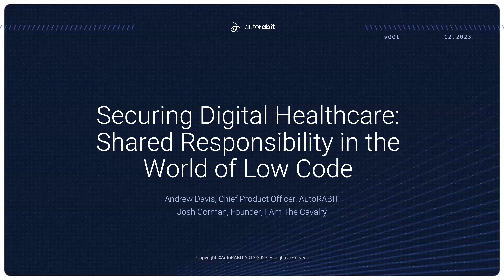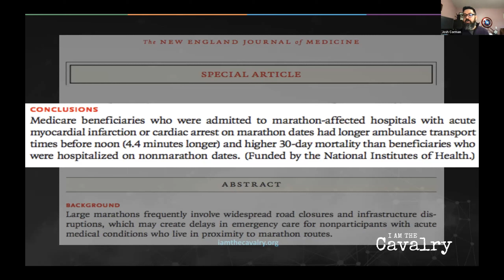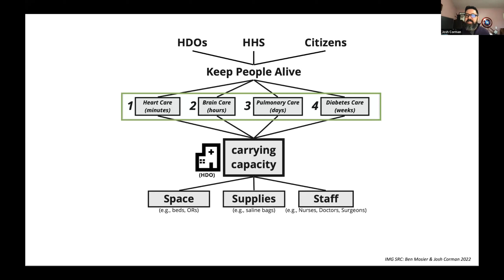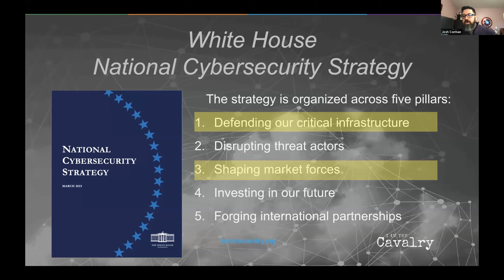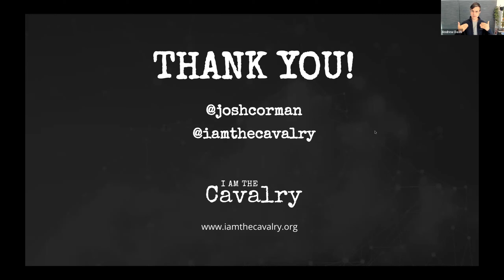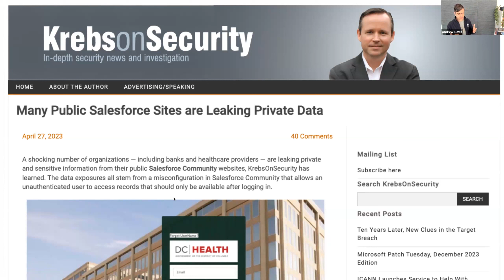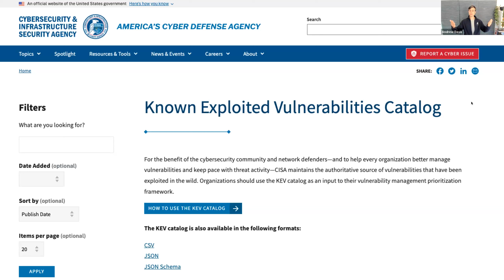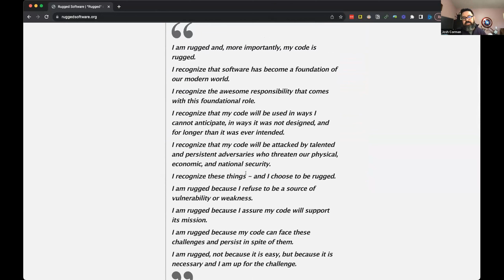WEBINAR | Securing Digital Healthcare - Shared Responsibility in the World of Low Code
Healthcare cybersecurity is in critical condition. Most healthcare organizations don’t have a single full-time data security professional. This does a lot more than simply put their IT systems in danger—it puts patients in danger.

How can the healthcare industry fortify their data security measures, protect sensitive data, and ensure continuous connectivity to confidently deliver life-saving services for patients?

Join Andrew Davis, Chief Product Officer at AutoRABIT, and Josh Corman, Founder of I am The Cavalry, for a discussion on the severity of the digital threats facing the healthcare industry and what can be done to address them.

SPEAKERS:

Andrew Davis, Chief Product Officer, AutoRABIT

Josh Corman, Founder, I am The Cavalry

AutoRABIT is a Salesforce release management suite with deployment automation, version control , Data loader & Test Automation enabling Continuous Integration and Continuous Delivery for Salesforce Applications